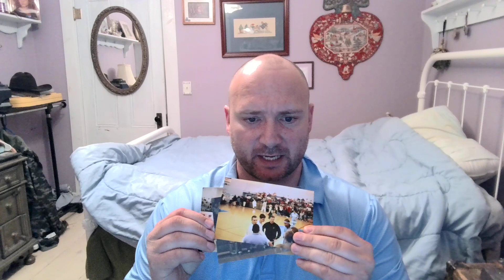Happy Lent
Speaking about my Lentin season journey.  Confessed to the priest and i am making up for it by saying stations of the cross.    Time moving slow.